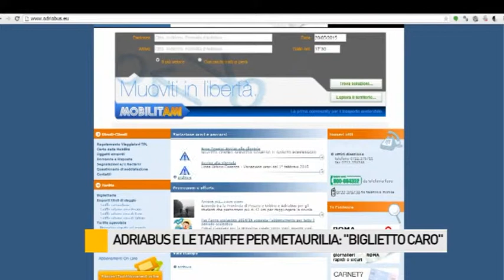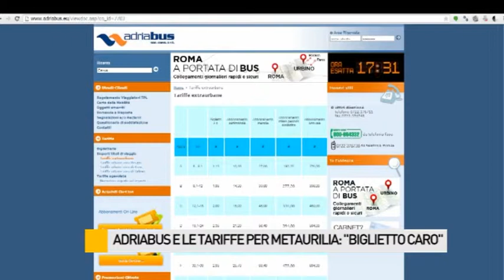Adriabus e tariffe per Metaurilia, la protesta: "Bigiletto caro"